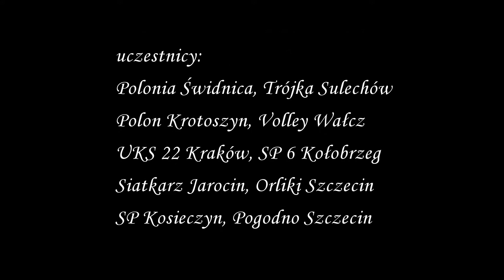XX Ogólnopolski turniej mini siatkówki - Milicz 2/3 marca 2018